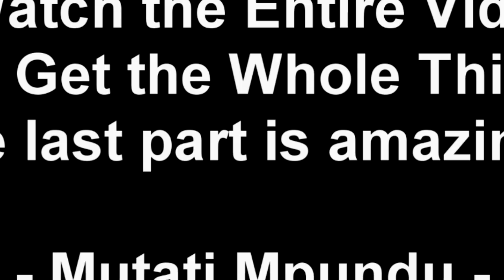Brighton Sinkala Dies at 53. Remembering Zambian Comedian Brighton Sinkala. RIP Sir "Watch This"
Brighton Sinkala Dies at 53. Remembering Zambian Comedian Brighton Sinkala. RIP Sir “Watch The Entire Video”